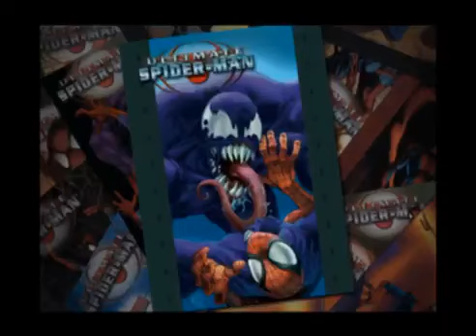Mad Hen Plays Ultimate Spiderman - REUNITED AND IT FEELS SO GOOD